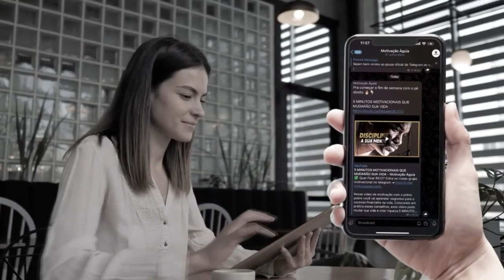6 MINUTOS PARA COMEÇAR A SEMANA DA FORMA CERTA - MOTIVACIONAL 2023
6 MINUTOS PARA COMEÇAR A SEMANA DA FORMA CERTA - MOTIVACIONAL 2023

Edição de Vídeos com Júnior Félix.